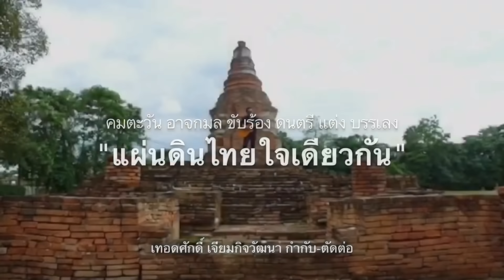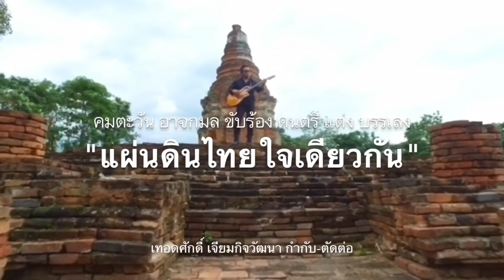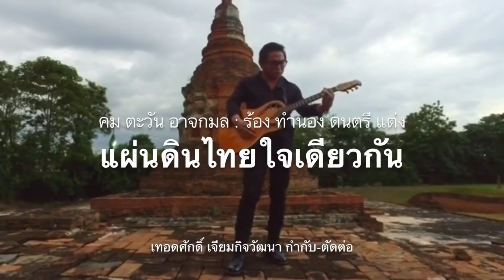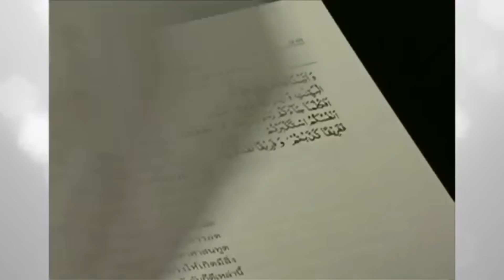551 เบื้องลึก !! จ่อไล่ออกรองอธิบดี ฉกรูปญี่ปุ่น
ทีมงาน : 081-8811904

fb : เทอดศักดิ์ เจียมกิจวัฒนา inside กิจวัฒนา-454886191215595/